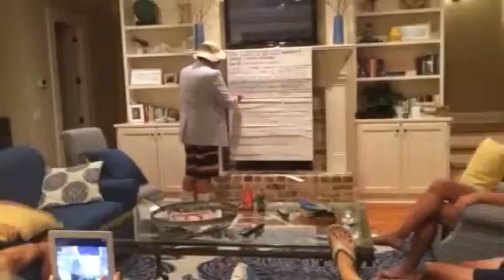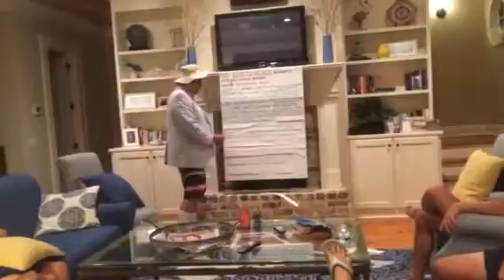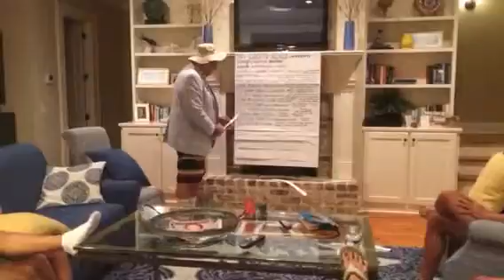#2 of 3 2015 Edisto University Roy